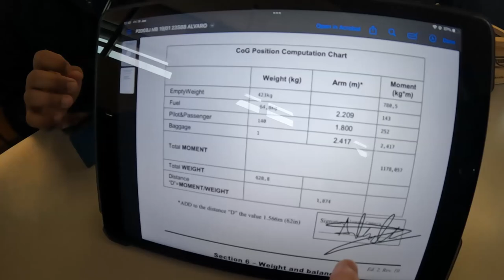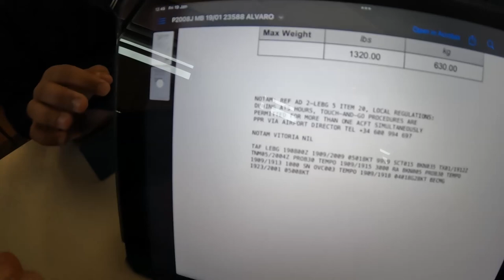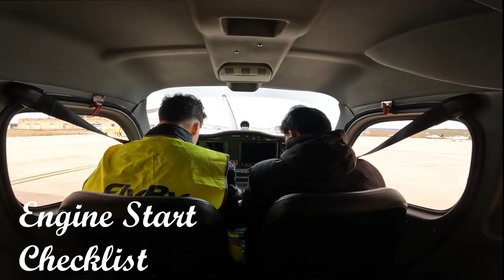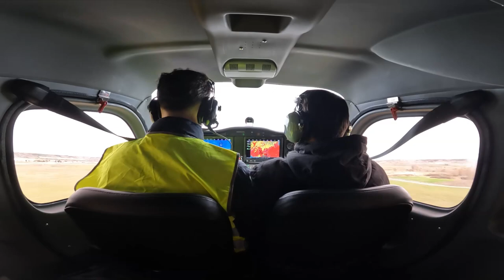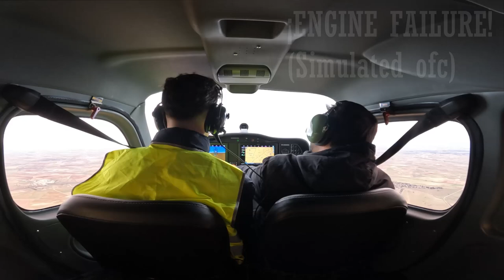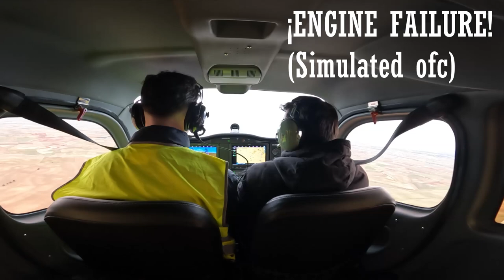Un Día en la VIDA de un Estudiante de PILOTO DE AVIÓN p1 | FlyBy | (Simulated Engine Failure)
¡Hola, Álvaro al habla! Os traigo un nuevo Vlog de como es un día en la escuela para mi, acompañado de un vuelo en que realizo algunas maniobras, por ejemplo, una emergencia de fallo de motor simulada.
➤ Siguenos en twitch hacemos directos los fines de semana a las 18:30
00:00 Introducción
00:27 Coche
00:52 Conspiraciones empíricas
01:28 Problemas de grabar
01:53 Confiar para Volar
02:20 Vuelve Mr Tartaria
02:27 Vibing
02:36 Semáforos
02:50 Burgos
03:06 Llevamos Chaquetas
03:19 Tengo unas ganas
03:35 Introducción
05:25 Fiesta para unos
05:30 Estudio para otros
05:39 Llegando
06:09 Se confió
06:39 Más Chaquetas
06:49 Mass and balance
07:50 Before Engine-Start
08:52 Take Off
10:37 Engine Failure
12:47 Landing